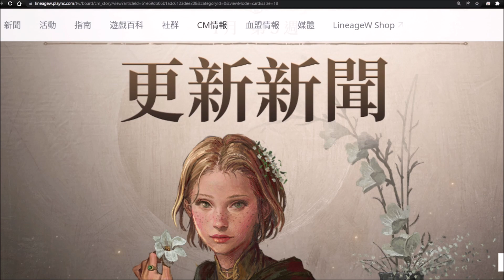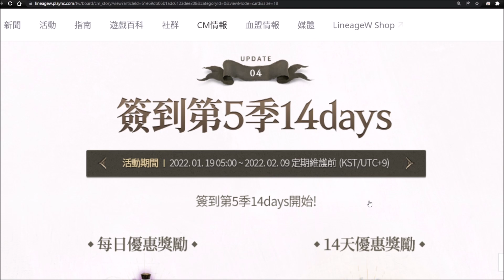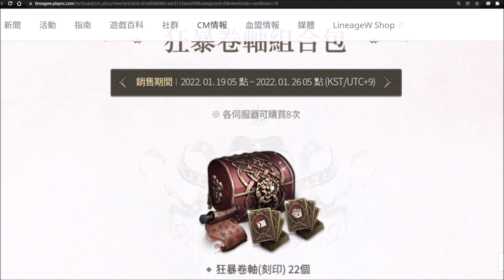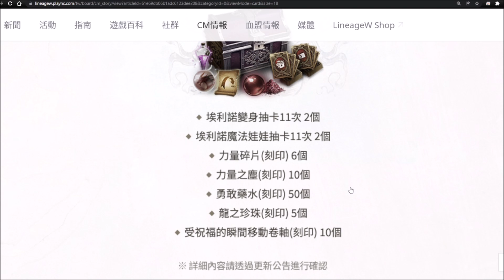【天堂W】3分鐘了解1/19更新重點分析｜簽到更新、全新變身娃娃、副本補充時間延長、狂暴卷軸禮包 小屁LineageW リネージュW 리니지W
祝防我先拉交易所了@@